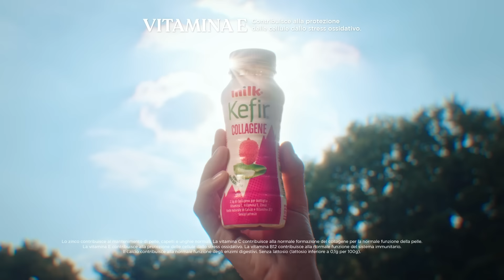Milk Kefir Collagene - Il benessere si vede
Con Milk Kefir il benessere è così evidente che appare in superficie, quella della tua pelle. E con collagene, zinco e vitamine non potrebbe essere altrimenti. Milk. Benessere in una parola.